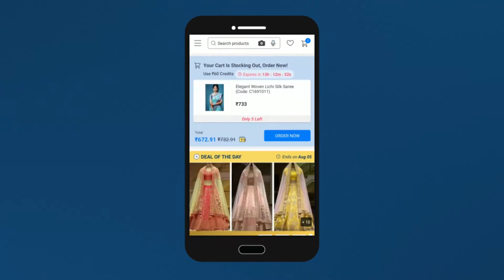Shop101 के साथ कमाई करना शुरू करें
अपने परिवार को सपोर्ट करें और Shop101 के साथ आर्थिक रूप से स्वतंत्र रहें!
 प्रोडक्ट्स चुनें, शेअर करें और हर महीने ₹25,000 से अधिक कमाएं! अभी डाउनलोड करें!